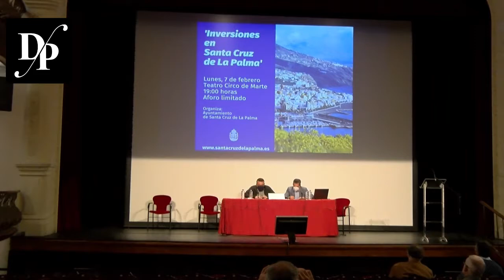El Ayuntamiento de S/C de la palma se reúne con los empresarios para conocer las obras del municipio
El Ayuntamiento de S/C de la palma se reúne con los empresarios para conocer el estado de las obras del municipio